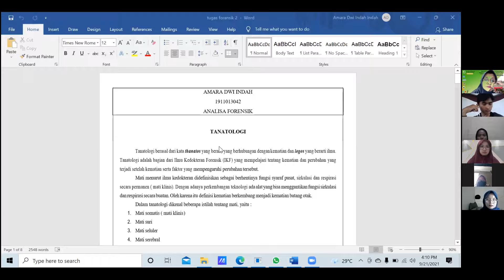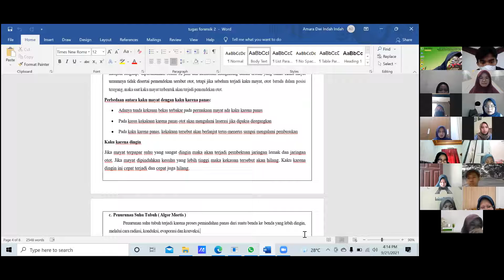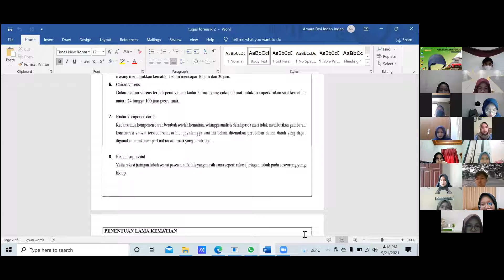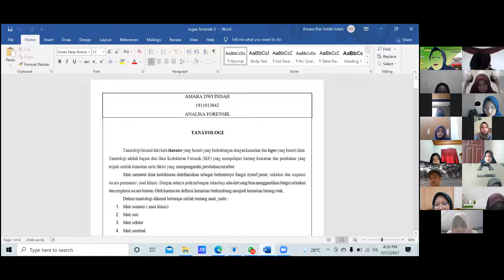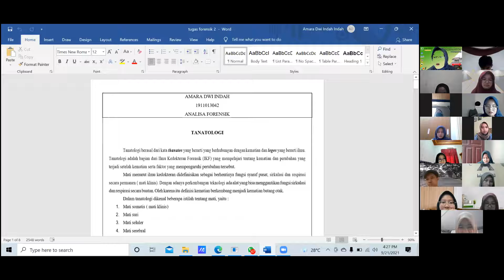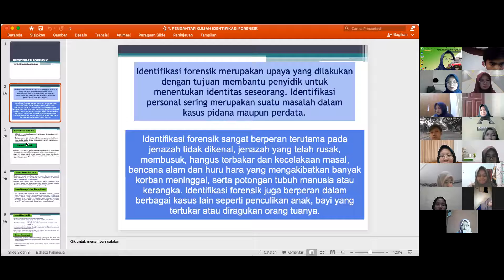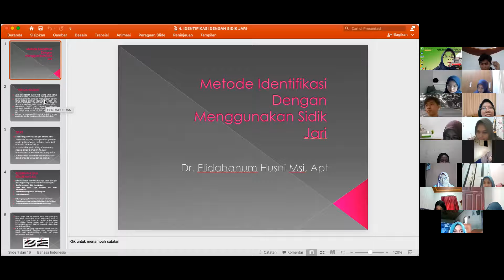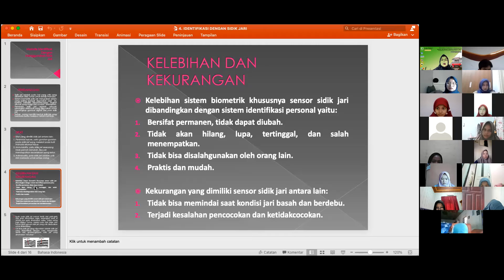A.FORENSIK-PERTEMUAN 4 - part 1